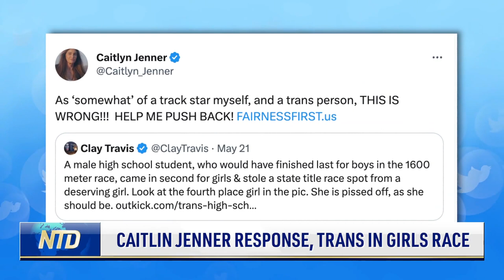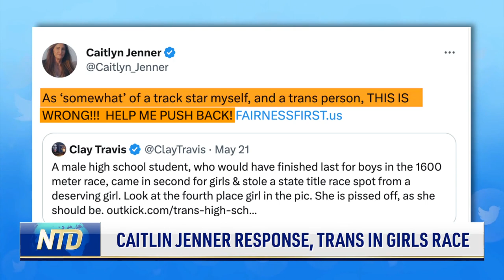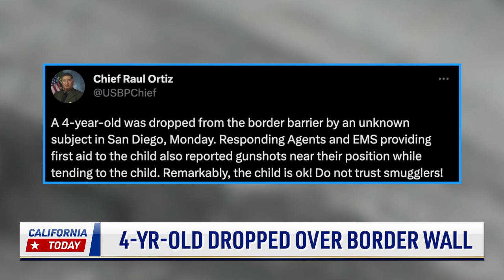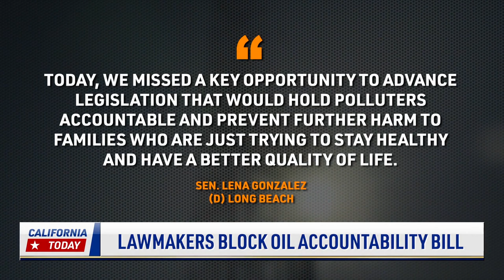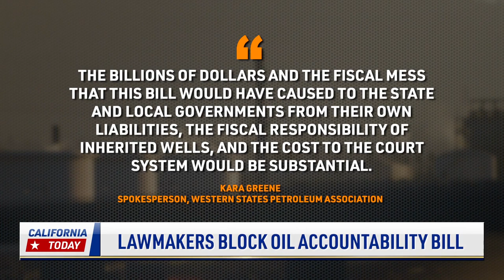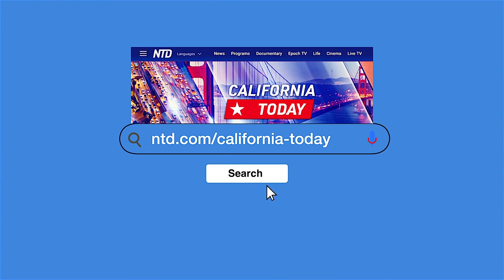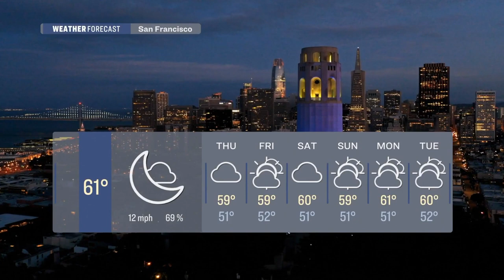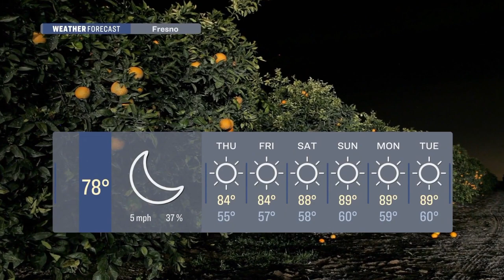Heckling SF Leaders Over Drugs; Walmart Brass Knuckle Settlement | California Today – May 24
San Francisco officials decided to hold a meeting outdoors, but the special session was quickly cut short after some locals started heckling the city leaders; Walmart is set to pay half a million dollars for selling brass knuckles; Caitlyn Jenner, former olympian and who is also a transgender, recently spoke out after a trans student competed in a girl's track race.

Ahead of Memorial Day, Southern California celebrated the 50th anniversary of POWs returning home from the Vietnam War; surveillance footage recently captured a young child being dropped into the U-S from the border wall shared with Mexico; and a ghost town was recently sold to a mysterious buyer for over 22 million dollars.

00:00 Introduction
00:52 Protesters Heckle City Officials over Drugs
05:46 Walmart Pays CA $500k over Brass Knuckle Sale
07:10 Caitlin Jenner Response, Trans in Girls Race
10:28 Police Find Drug Lab in Unrelated Search
11:12 Vietnam Pows Reunite After 50 Years
14:07 4-Yr-Old Dropped over Border Wall
15:44 Lawmakers Block Oil Accountability Bill
17:20 Ghost Town Purchased for $22.5m

🏀 Sports
18:40 Conforto Leads Giants to a Win
19:44 Angels Crush Visiting Red Sox
20:18 Curry Wins Social Justice Award
21:23 LA Galaxy Eliminates Neighbors